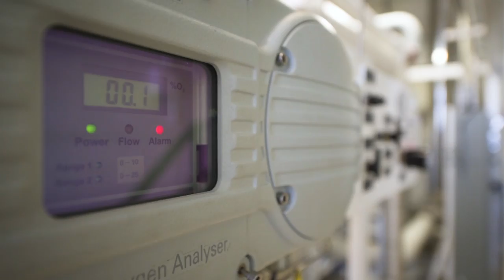Working with Sub-Zero Temperatures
U.S. Air Force Senior Airman Christopher Tallan, 18th Logistics Readiness Squadron, cryogenic production operator at Kadena Air Base, Japan, shares his perspective on the importance and financial impact Kadena’s cryogenic facility has on the Pacific region, July 27, 2018. Cryogenic technicians work with sub-zero temperatures to convert oxygen and nitrogen into liquids, which can be used by units across the Pacific Command. (U.S. Air Force video by SSgt Daniel Fernandez)